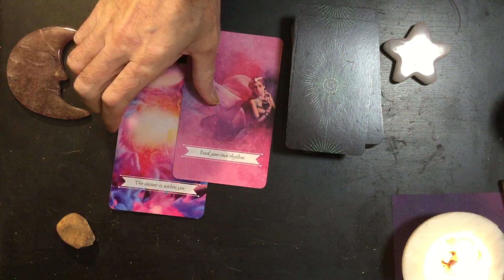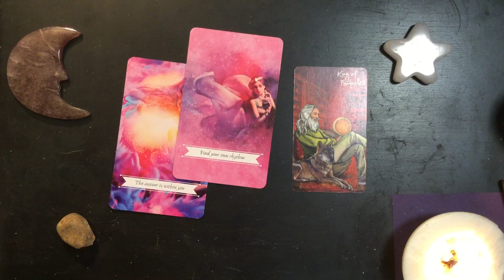Wednesday Night Dreams 2023-11-22 🥁 Follow the Beat of Your Own Drum